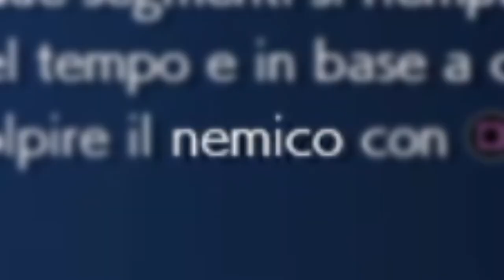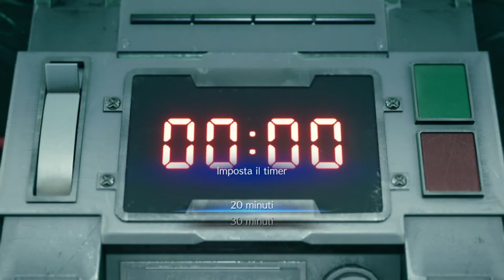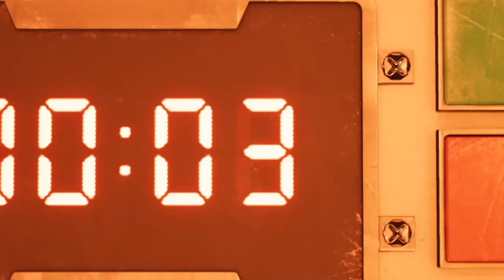Final Fantasy VII REMAKE - NON HO MAI GIOCATO UNA ►DEMO◄ COSI LUNGA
📆 OGNI LUNEDÌ e VENERDÌ/SABATO alle ORE 12:00 - 17:00🕑